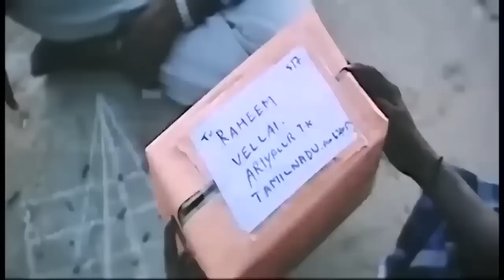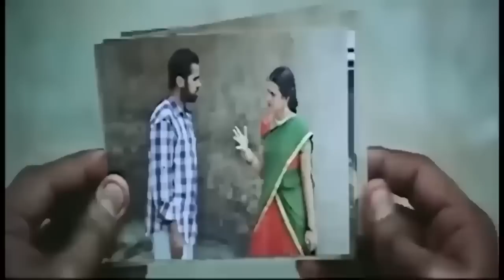இந்த ஊருக்குள்ள நா மட்டும்தா நல்லவே | Velli | Soori comedy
Movie : Velli
Cast :
Directed by :
T. R. Ramanna